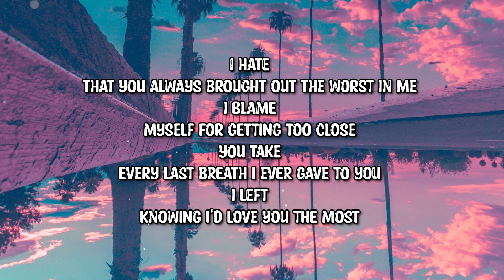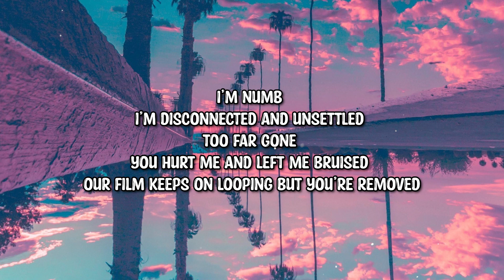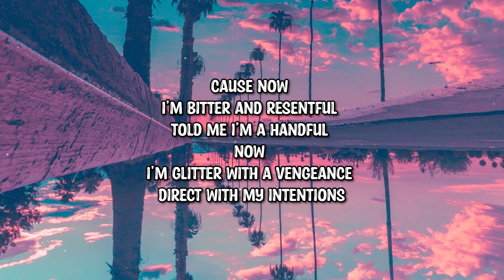NYRE - Glitter with a Vengeance (Lyrics)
➤Follow: NYRE

Lyrics:

I hate
That you always brought out the worst in me
I blame
Myself for getting too close
You take
Every last breath i ever gave to you
I left
Knowing I’d love you the most

There’s someone different in that picture now
And I can’t say I look as happy now
You were so cold in your blue coat
I miss the way you used to let me down

Cause now I reminisce over scars from you
And now I hate the taste of what you put me through

Cause now
I’m bitter and resentful
Told me I’m a handful
Now
I’m glitter with a vengeance
Direct with my intentions

I’m numb
I’m disconnected and unsettled
Too far gone
You hurt me and left me bruised
Our film keeps on looping but you’re removed